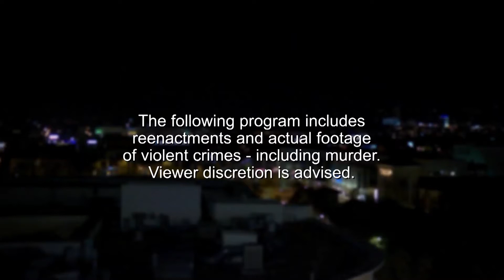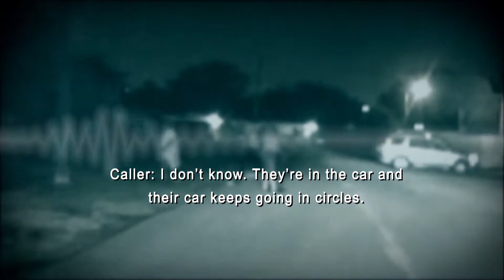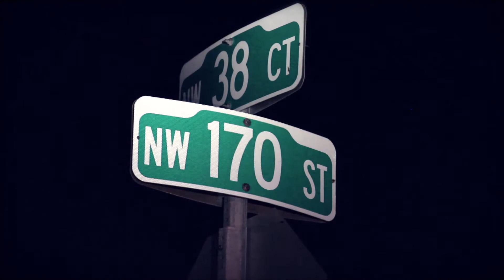Carol Taylor Murdered As She Tries To Escape Armed Men | Crime Stoppers: Case Files | Miami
"On December 4th 2009, Carol Taylor was visiting her hairdresser friend. On her way back home, she was stopped by a vehicle and murdered. Here is the tragic story.

-- ""I didn't hear about it until 4 AM in the morning. My husband and I was sleeping and the phone ran and I just started screaming because I couldn't believe my child was gone."" --

From Season 1, Episode 10 - 'Kareem Berry, Carol Taylor, Vincent Mckoy and Dwayne Whitehead Homicide'

More cases from this episode:
Cyclist Tries To Flee Into Shopping Plaza From Gunmen In A Vehicle: ttps://youtu.be/jeaYrleU6MU"

Welcome to the OFFICIAL Crime Stoppers: Case Files YouTube channel. Our dedicated homicide detectives are joined by the victims' families, to go behind the headlines and reveal compelling insights into these horrifying crimes with reenactments. Join us while we hunt down the perpetrators of these unsolved cases and ensure justice is served.

The following program includes reenactments and actual footage of violent crimes – including murder.

Please be aware that the phone numbers and website links shown in this episode may be outdated and no longer working.